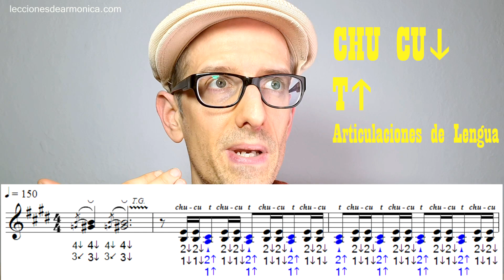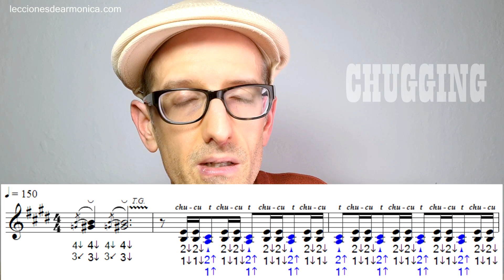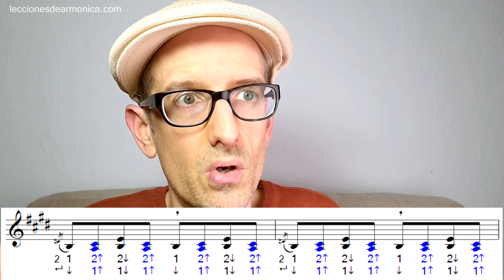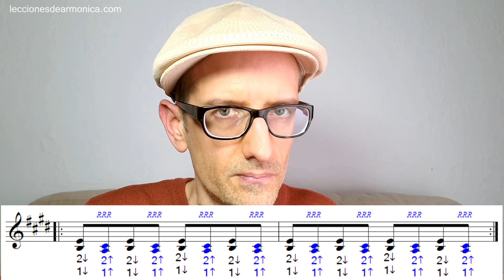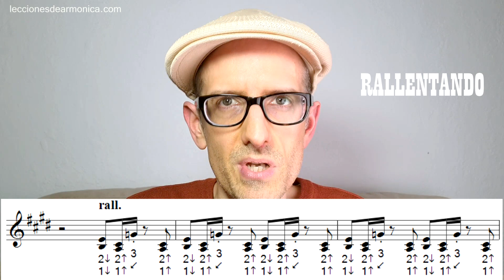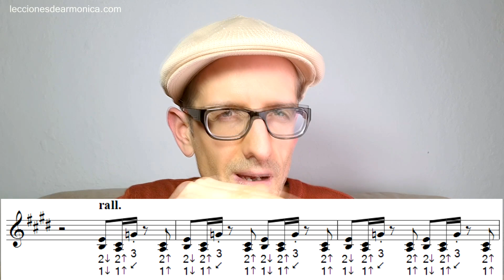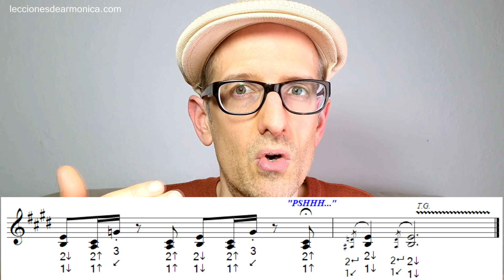CÓMO HACER 3 TRENES FÁCILES CON ARMÓNICA !!! INCLUYE BOCINA Y FRENO :D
¡Empieza hoy mismo a cumplir tu sueño de tocar la armónica!
Adquiere mi Curso completo para Principiantes desde CERO (Libro + Curso online de 50 videos + Workshop) ¿Quieres saber más? clic

Amigas y amigos, hoy comparto con ustedes este tutorial que hace tiempo tenía muchas ganas de subir al canal, con 3 Trenes Fáciles con armónica en LA (letra A). En caso de no tener esta afinación pueden utilizar armónica en DO (letra C), va a sonar más agudo pero el nivel de dificultad será menor.  En general he visto que enseñan otros colegas el tren tradicional con doble articulación (dos sílabas) al aspirar (Ta Ca) y al exhalar (Tu Cu) y cuantizadas como semicorcheas. En mi tutorial hago variantes aplicando dos sílabas al aspirar (Chu Cu) y una única letra  "T" al soplar (con Staccatísimo), generando el llamado efecto "Chugging".

La segunda variación de Tren es con corcheas, usando también notas dobles e intercalando cada tanto el 1 aspirado al inicio y a veces posterior a una apoyatura breve en bending de tono completo en el 2 aspirado.

Por útlimo, el tercer Tren es simlar al segundo pero aplicando ahora el llamado "Tongue Rolling" o "Roleo de lengua" utilizando la articulación de lengua "RRR" cada vez que se toca la nota doble 1 y 2 soplada. En este caso también podemos variar el efecto abriendo y cerrando la cámara de aire formada por las manos.

Si eres principiante o empezaste hace muy poco con la armónica, te recomiendo mirar mi tutorial con la introducción a las articulaciones básicas de lengua:

Con respecto a la técnica del bending o doblamiento de tonalidad, si aún no lo has visto te recomiendo este video:

Si te ha gustado este video haz clic en "me gusta" o también escribir algún comentario, y si no lo has hecho aún suscríbete a mi canal y activa la campanita de notificaciones para poder estar al tanto cada vez que suba un nuevo video.

Por lecciones de armónica o si estás interesado en recibir clases de armónica online personalizadas conmigo, puedes consultar

Además puedes hacerme llegar cualquier consulta relacionada con la armónica a mi correo: que con gusto te responderé a la brevedad.

Un saludo desde Uruguay!
Bruno Berloto.